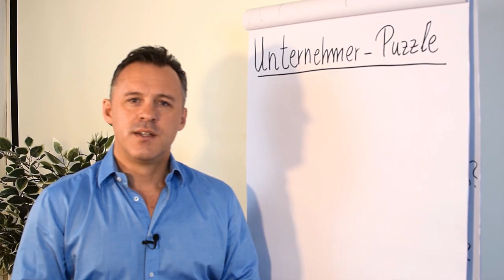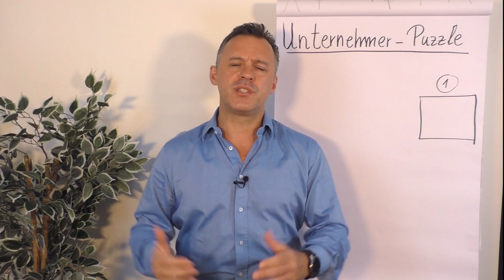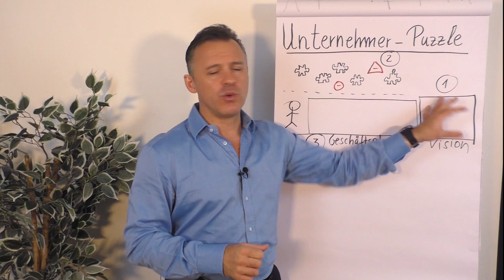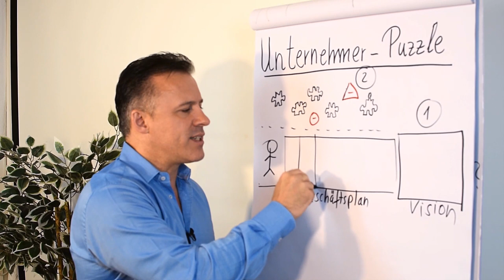Unternehmer-Puzzle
Das Unternehmerleben ist wie ein Puzzle.
Es geht in erster Linie um deine Vision - die Vorlage nach der du Stück für Stück die Teile zusammen setzt. Wie das Abläuft und wie die einzelnen Schritte in deinem Unternehmerleben sind, erzählt dir Daniel Schäfer.